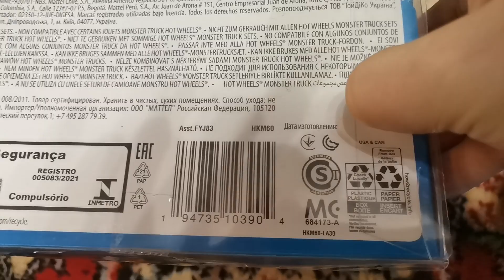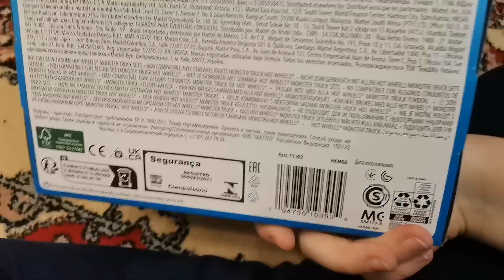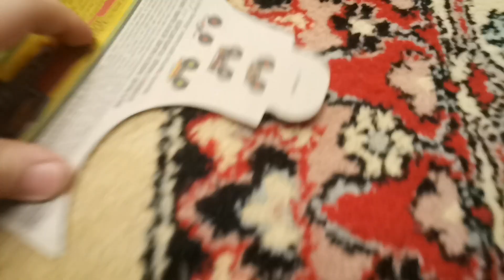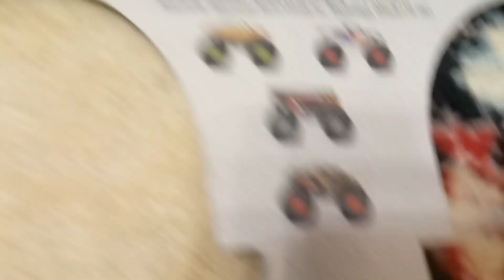Егорка распаковывает монстр трак hot wheels ®😂🤑🤠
У Егора день рождения💛🎈🎉🎊🥇🏆 и он распаковывает машинку Хот Вилс Monstr trak Gryikmez erjeqvupovz Irlovz YQGFVZ Yiervz Guiojemoprwqovz Rugz goodruy SwiftKey mz vtopglmvz youtube Jampiz JFGZ car hotwheels fup ZXJYOZ Zvz hi Ho SwiftKey OS huppa деньрождения ธนาคาร​กรุงเทพ​สาขา​หใชตค​эээээ 🤑🤠😂